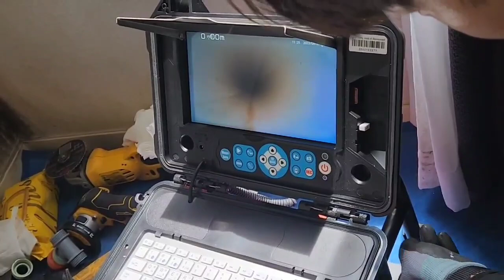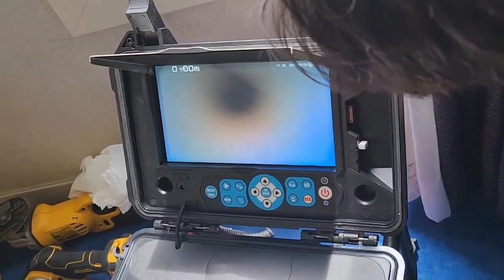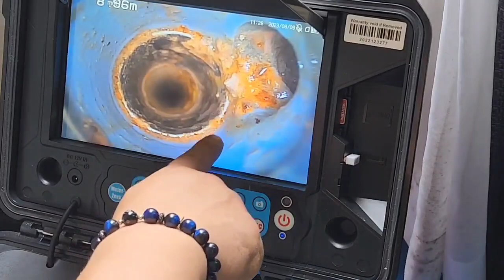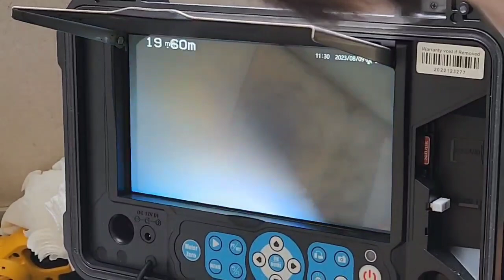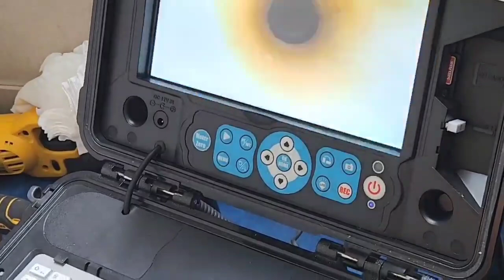에어컨누수 공용배관이 원인이라구요? 내시경보면 알수있죠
유진공조